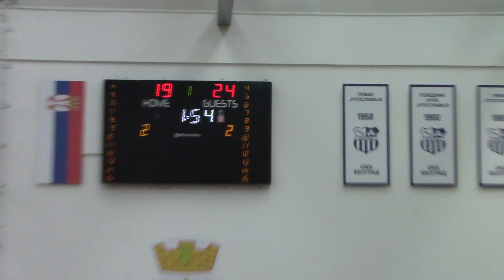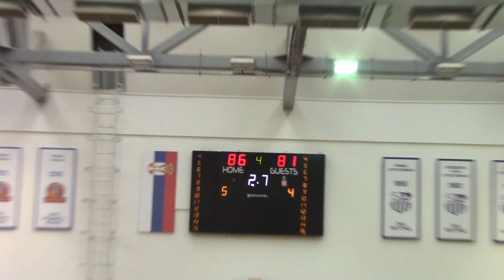Airless - Milf Hunters Mozzart East Liga Sezona 2022/2023